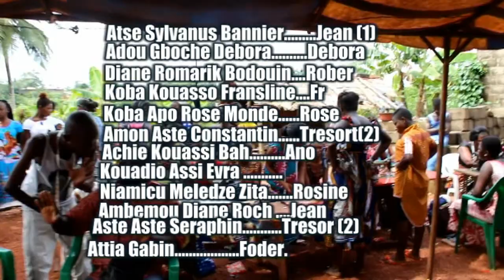Film attié (M'PETTE) réaliser a bieby part 4.